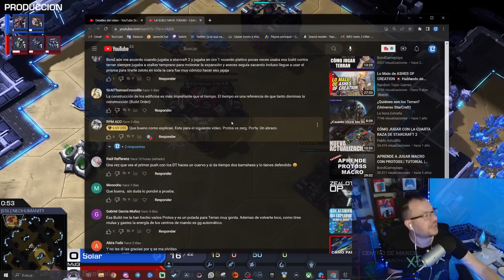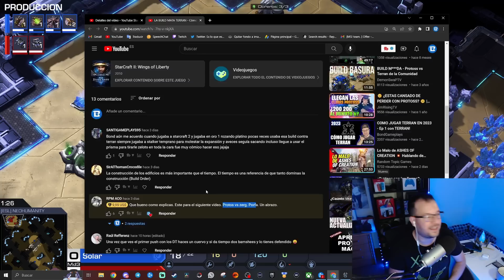MEXICANO vs Coreano - SPECIAL vs SOLAR - WardiTV Korean Royale - Fase de grupos - Starcraft 2